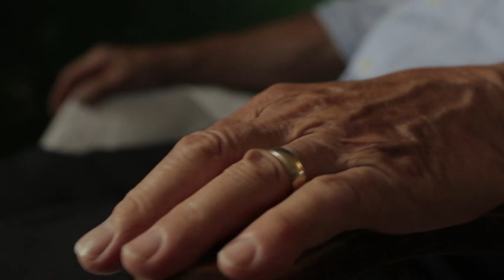IMMANUEL - Den Himmel berühren (Trailer)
Trailer
Das Immanuel Projekt beschäftigt sich mit dem Thema der Hoffnung auf die Wiederkunft von Jesus auf diese Erde. Auftakt des Projekts ist ein Gottesdienst, der am 22. November um 10:30 Uhr auf HOPE Channel ausgestrahlt wird. In der Adventszeit finden in ganz Deutschland verschiedene Aktionen statt. Im Frühjahr 2015 erscheint im Projekt außerdem ein Glaubenskurs zur persönlichen Beschäftigung mit dem Thema.